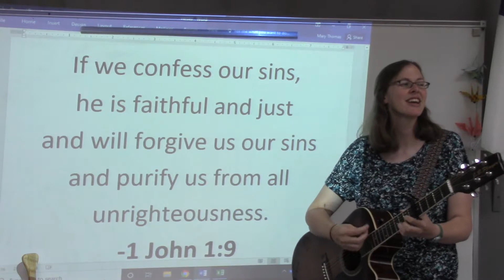1 John 1:9 - NIV song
Adapted to fit the NIV 2011 translation